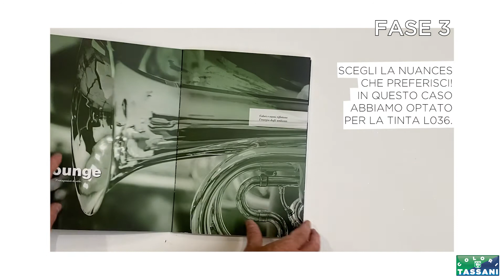Tutorial Ciclo Applicativo Decorativo Lounge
Questa volta partiamo a ritmo di musica dedicando i nostri tutorial ai decorativi.
Per iniziare abbiamo scelto il decorativo Lounge.

Il nuovo ciclo applicativo si compone di soli tre semplici prodotti il Fissativo Acrilico Consolidante, la Decobase e il decorativo Lounge.

Lounge è un decorativo dotato di eccellente adesione e resistenza che riflette qualsiasi forma di luce. Consente di ottenere un'elegante finitura ad effetto delicatamente perlato e brillante, cromaticamente disuniforme che si integra perfettamente sia nelle ambientazioni moderne che in quelle classiche.
Di facile applicazione, lavabile e con elevata resistenza ai graffi ed all’usura.

Per questo tutorial abbiamo optato per la tinta L036.